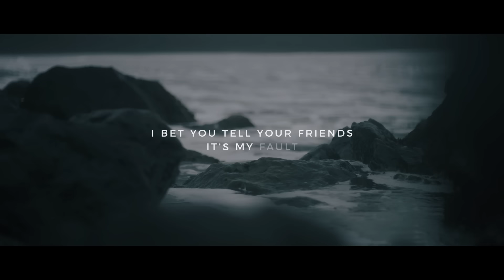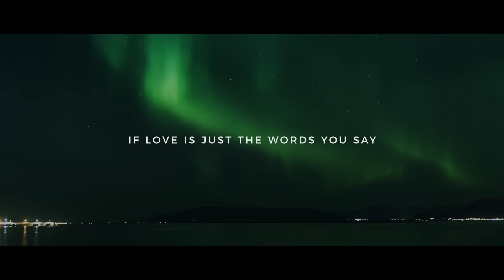Bonjr & Annamarie Rosanio - Far Away (Official Lyric Video)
Stream & Download "Far Away" by Bonjr & Annamarie Rosanio

Lyrics for "Far Away" by Bonjr
• Vocals Performed by: Annamarie Rosanio

Think I miss
All of this
All the little things
Packing up your bags

Remember when
We carved names and then
You had to leave
Nothing hurts that bad

I bet you tell your friends it’s my fault
We ended the way we
Promised me I had all of your heart
But what does that mean when you're far away
If love is just the words you say
I spoke enough for you to stay
Why the hell can’t you just stay?